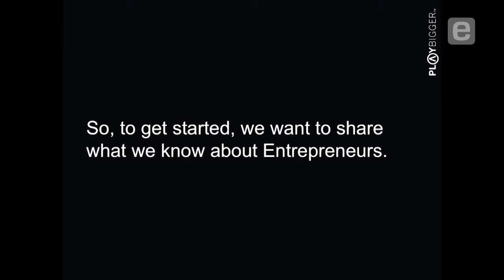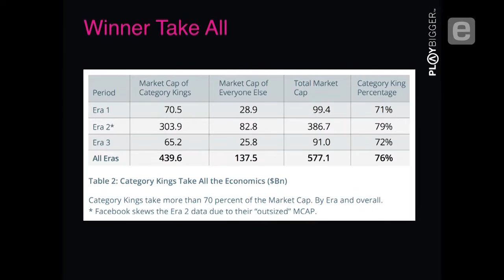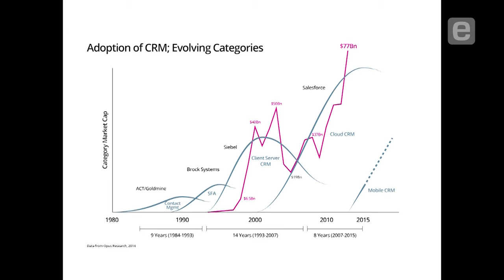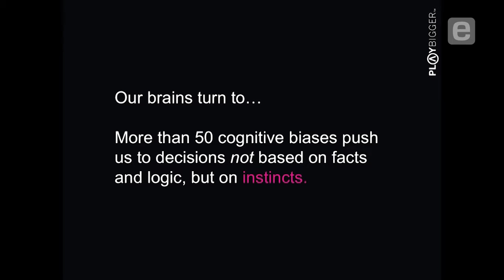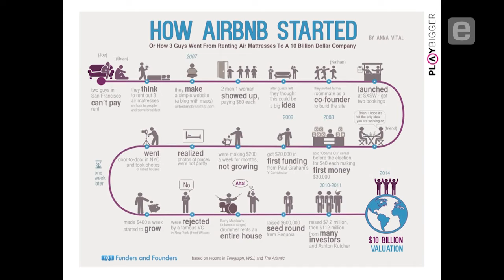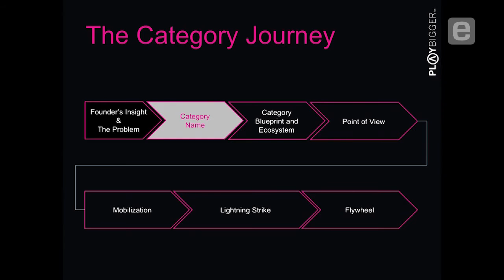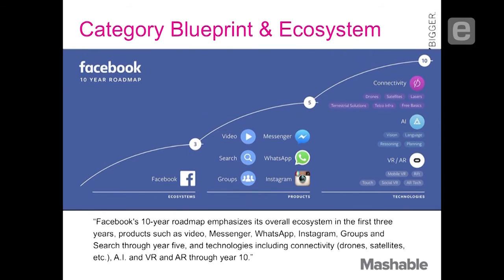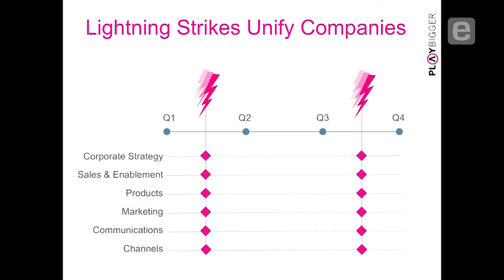Al Ramadan: How to Be a Category King [Entire Talk]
Al Ramadan and Dave Peterson, co-founding partners of the category-design firm Play Bigger Advisors, share the science behind the strategies that innovators use to create and dominate product markets. They also discuss the marketing concepts for building a brand and identity, and for inspiring customers to see the world as you’ve framed it.